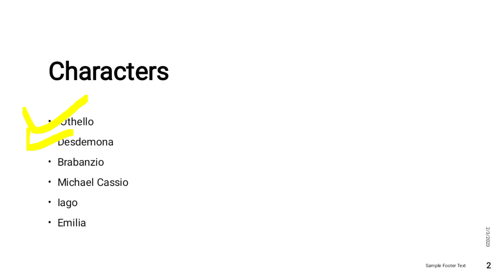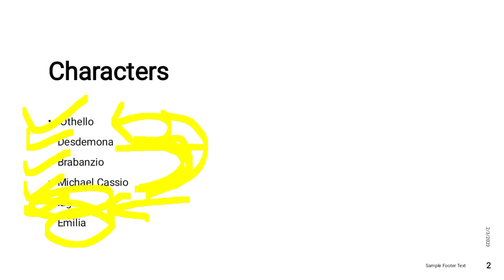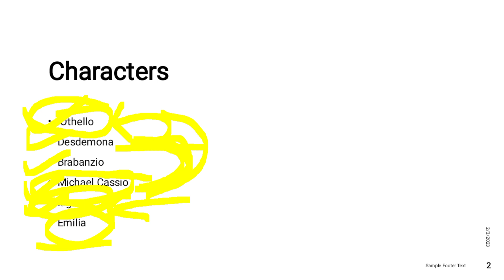Othello by William Shakespeare in Bengali | English Literature